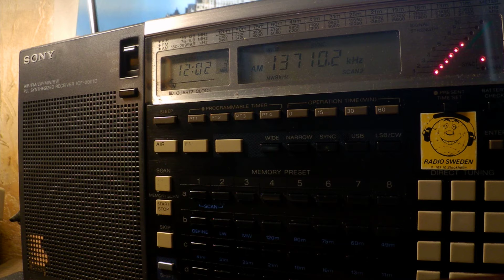05 10 2019 Missionswerk Friedensstimme in Russian to FERussia 1200 on 13710 Nauen